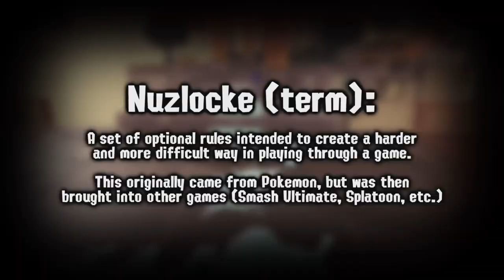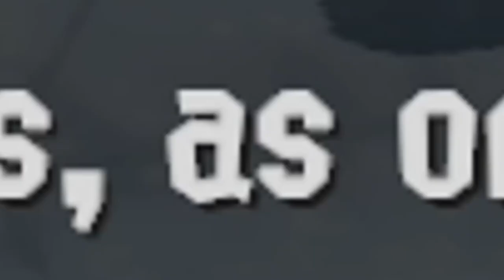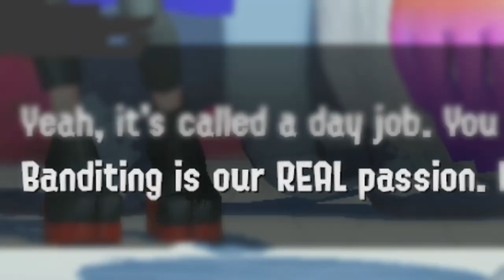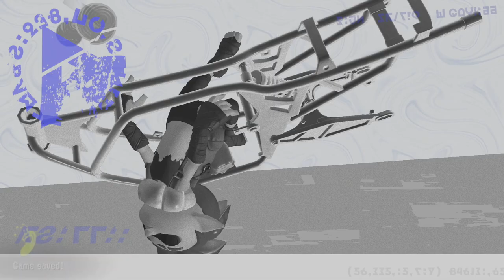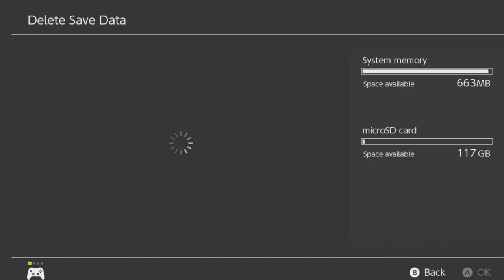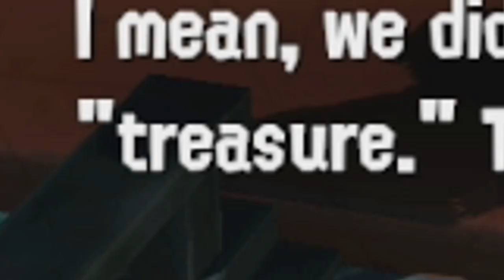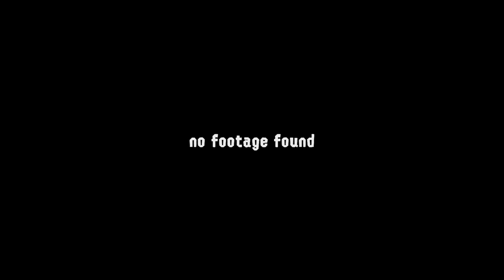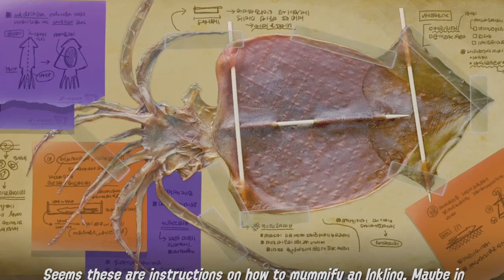The COMPLETE Splatoon 3 NUZLOCKE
With the Splatoon 3 Story Mode Nuzlocke concluded after almost an entire year, I compiled all five parts into one long movie! In case anyone would like to watch the series in one go, with full convenience, this is for them. This Nuzlocke ended up being one of my favorite series on this channel and I'm looking forward to seeing what I might do next.

🎨 Shoutouts to Ichimoral for supplying the art for the whole series!

💛 SOCIALS 💛

🎶 MUSIC USED 🎶